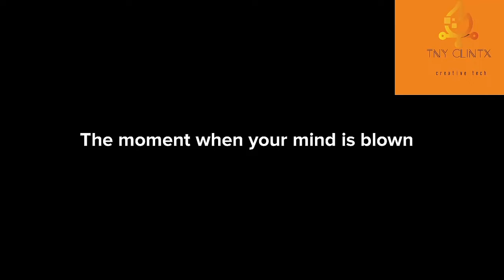Clintx Show part 5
[voice audio,sfx, background design, character design and music by me. character voices created by my own voice]